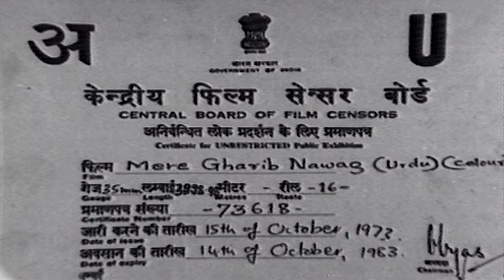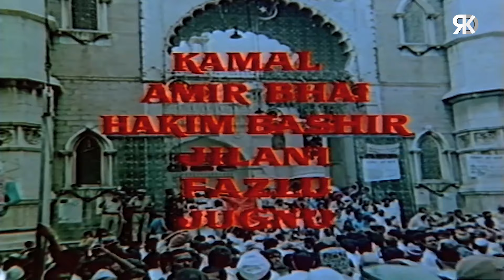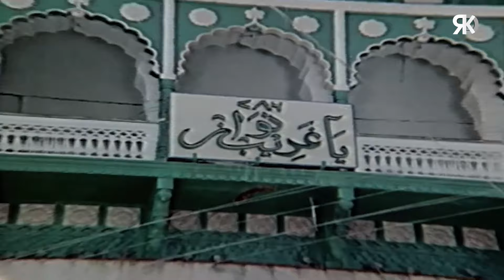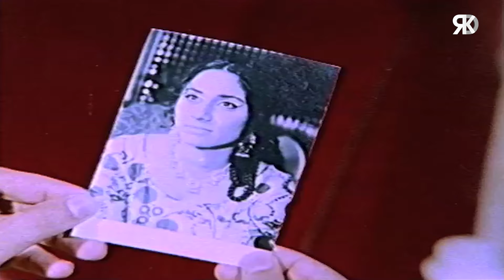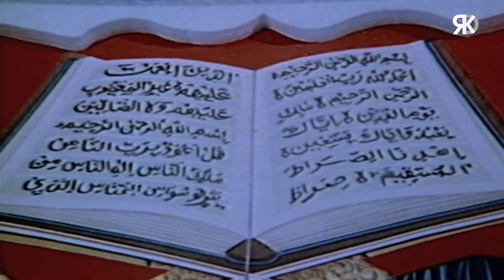मेरे ग़रीब नवाज़ | Mere Gharib Nawaz Full Hindi Movie | Satish Arora, Bharat Bhushan, Jagdeep, Nazneen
Watch superhit Hindi movie "Mere Gharib Nawaz | मेरे ग़रीब नवाज़, starring Nazneen, Satish Arora, Bharat Bhushan, Jagdeep, Nazir Husain, Veena, Agha, Mukri, Anwar Ali, Renuka, Salma & & Others. Directed by G. Ishwar.

Movie: Mere Gharib Nawaz | मेरे ग़रीब नवाज़
Director: G. Ishwar
Producer: Abid Husain, Usman Sharif
Singers: Mohammed Rafi, Asha Bhosle, Jani Babu, Anwar
Starcast: Nazneen, Satish Arora, Bharat Bhushan, Jagdeep, Nazir Husain, Veena, Agha, Mukri, Anwar Ali, Renuka, Salma